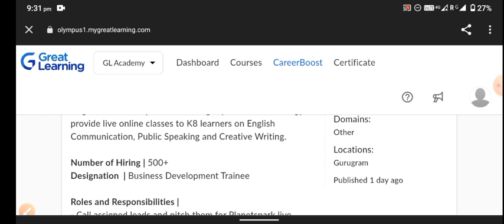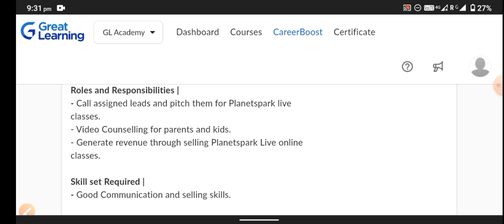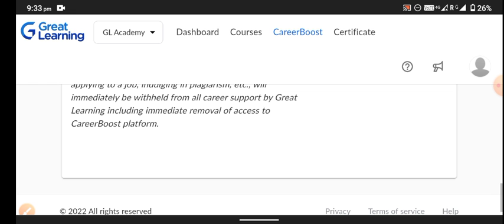planet Spark new recruitment 2022| planet Spark vacancy| planet Spark gd| planet Spark review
planet Spark new recruitment, planet Spark new recruitment 2022, planet Spark vacancy, planet Spark gd, planet Spark review, planet Spark experience, planet Spark interview, planet Spark interview questions
planetspark company interview questions, Planetspark Interview process,  job opening in gurgoan, planet spark job, business development executive jobs, how to get job in planetspark, Planetspark job vacancy